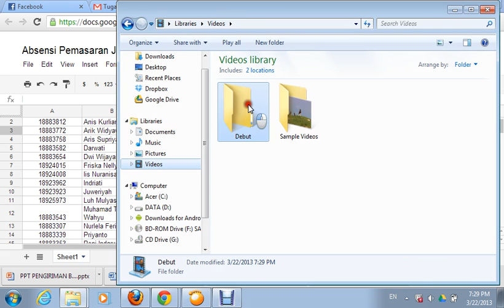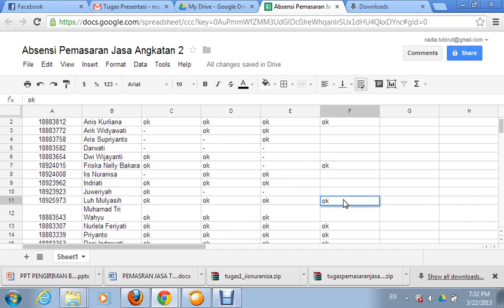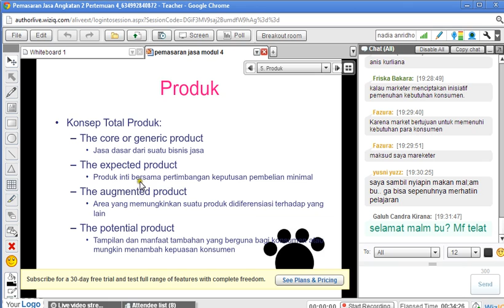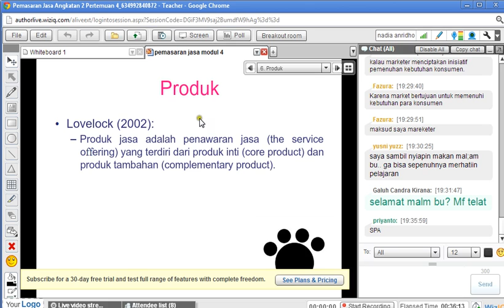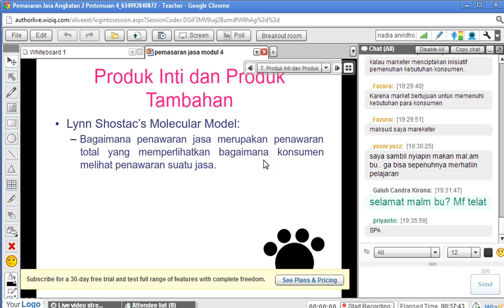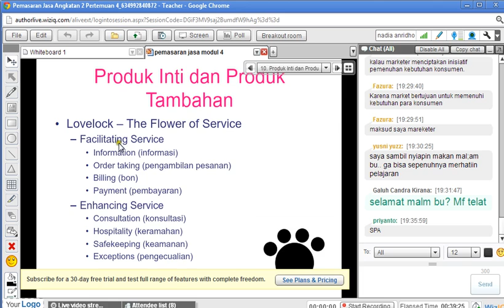Pemasaran Jasa 2013.1 Pertemuan 4 part2